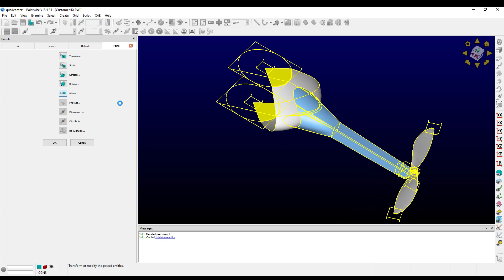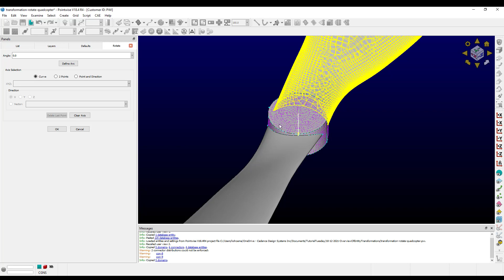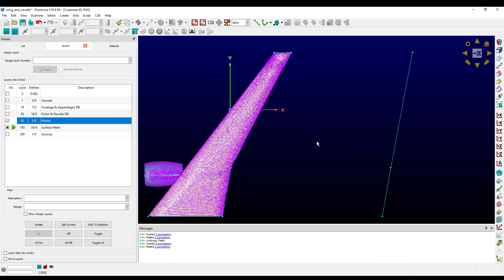Entity Transformations In Pointwise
In this video, we demonstrate how to perform entity transformations in Pointwise.